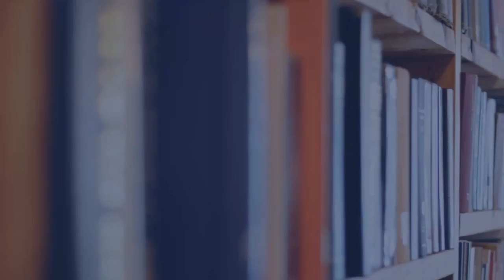Pensez-y bien [8] - Pouvons-nous nous sauver par des bonnes actions ?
[7]  Pouvons-nous nous sauver par des bonnes actions ?